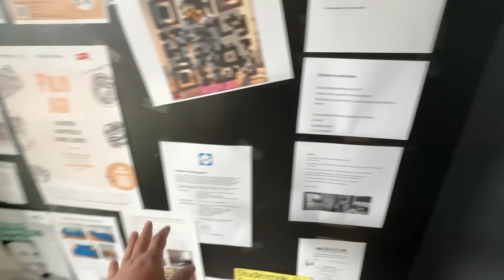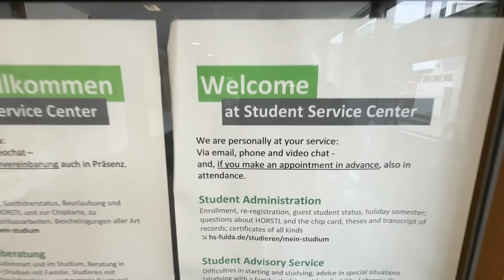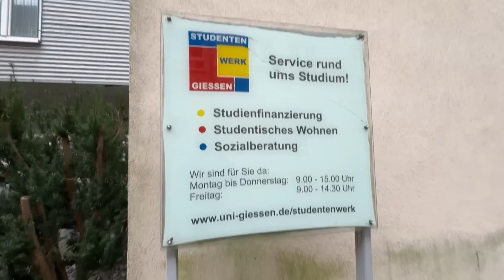Bitiya Ka Ghar Final Karne Wapis Germany Aagaye..